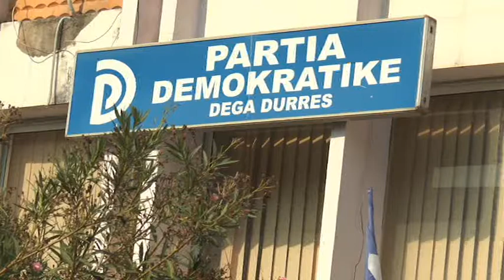Votimi i anëtarësisë për kandidatët potencialë për deputetë të PD, për Qarkun Durrës, më 3 tetor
Durrës  Votimi i anëtarësisë për kandidatët potencialë për deputetë të PD, për Qarkun Durrës, më 3 tetor